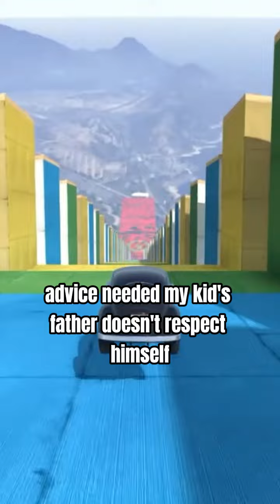Aita for not Allowing my Kids Father to See his Kids Until he gets Rid of his Girlfriend